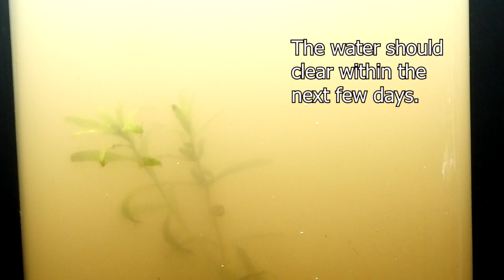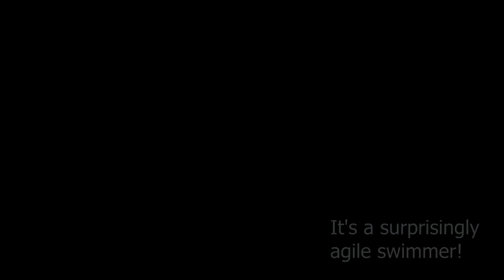Creating a Woodland Pond Ecosphere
In this video I created a woodland pond ecosphere. The footage isn't the best due to the water's clarity, but that should resolve in time. I will make future update videos of this ecosphere so that you can see how it's developed. ;)

I decided to use a Woodland pond that i found whilst walking my dog for my ecosphere. I was interested to see what I could find in there and if there would be anything I haven't seen before.

The plant within the woodland pond is Water Startwort (Callitriche palustris).
I have no idea how suitable it is for ecosphere life, but I suppose that's part of the fun of making an ecosphere in the first place.

This motivates me to make more videos for the future.